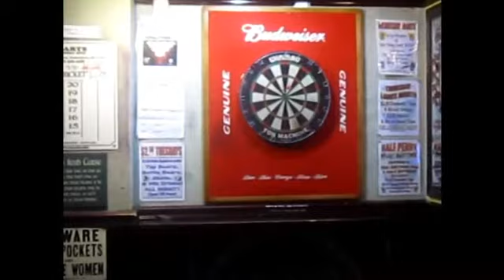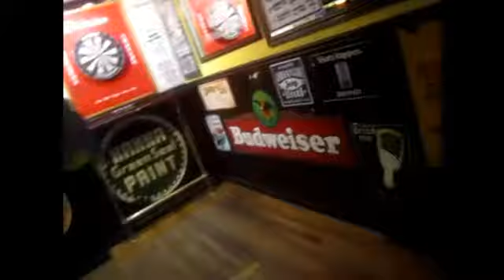Project 365: A Night Out with Gee and Mike P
Met up with some co-workers for a few drinks Friday night.